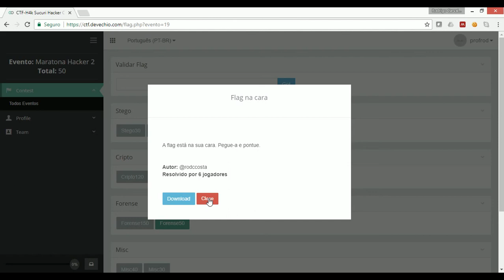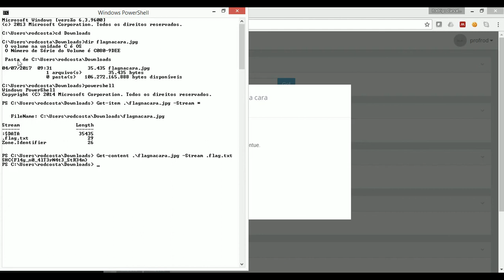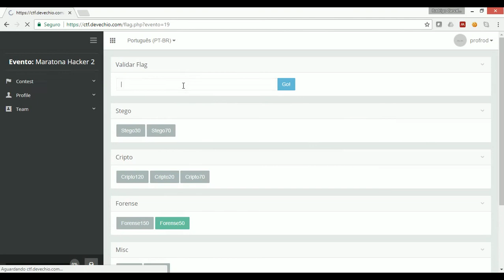Write-up - Forense 50 - Maratona Hacker 2 com Powershell - SHC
A partir do Windows 8, o windows já conta com o recurso do powershell para listar e obter fluxo de dados alternativos do NTFS.

Nesse video, ensino como verificar as sterams e obté-las usando o powershell